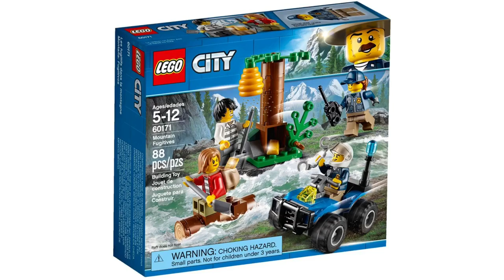LEGO City 60171 Mountain Fugitives